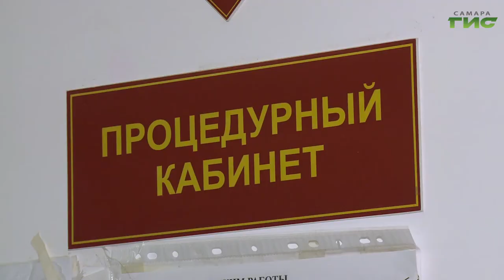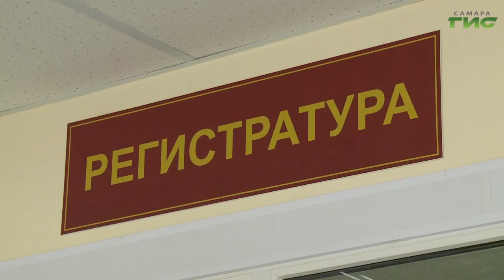Самарские поликлиники получили еще свыше 20 тысяч доз вакцины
За сутки в Самарской области зарегистрировали 300 случаев заражения коронавирусной инфекцией. Общее число заболевших в регионе 43 010 человек. Такие данные во вторник опубликовали на сайте стопкоронавирус.рф. За последние сутки выздоровели 239 человек, всего с начала пандемии из больниц выписались 39 582 пациента. В регионе продолжается прививочная кампания. Самарские поликлиники получили еще свыше 20 тысяч доз вакцины. Как записаться на прививку, в нашем сюжете.